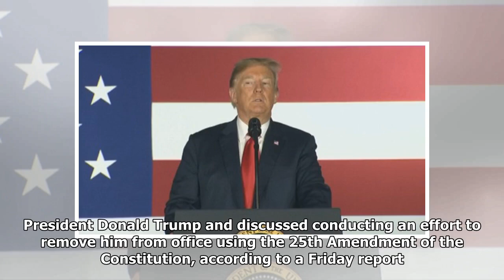Deputy Attorney General suggested secretly taping Trump